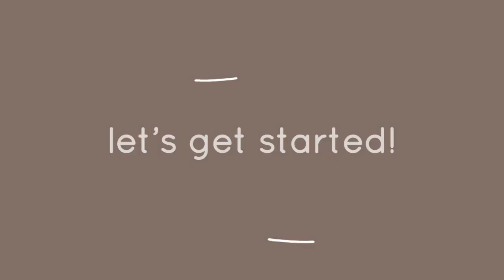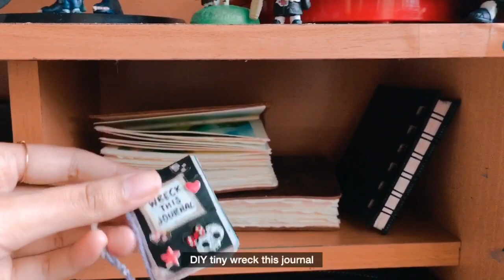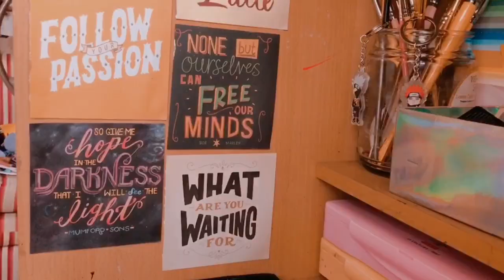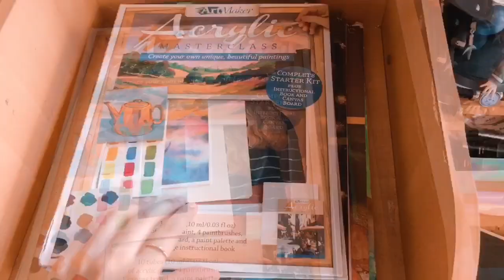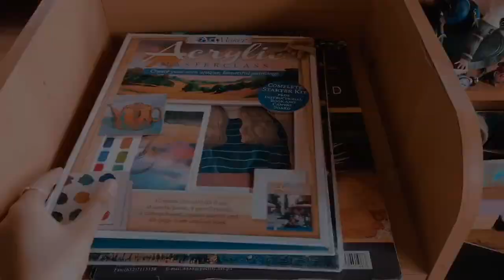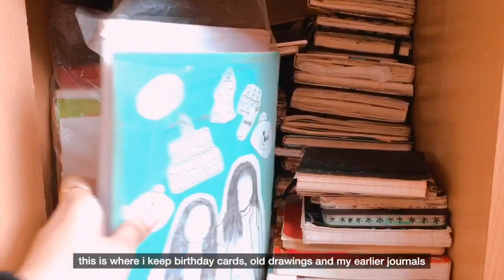desk & art supplies tour! ✨🎨 (+ how i film youtube videos)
yay! my desk tour video is finally here ✨ sorry if it took a while! i barely had any phone storage to film and edit the video 😂 but now it’s here! yay :-D hope you enjoy!

you may support me for a price of a coffee! 🍃
your little support would help me improve my youtube videos 💚

🔗 i don’t own any music used in my videos